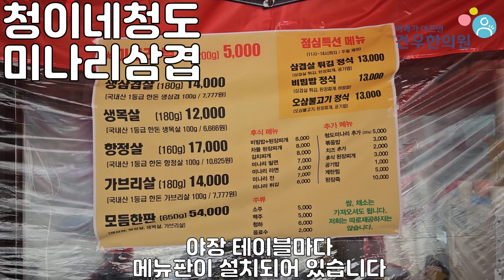맛있는 녀석들 미나리삼겹살 맛녀석 421회 파주 청이네청도미나리삼겹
맛있는 녀석들 미나리삼겹살 맛녀석 421회에 방영되는

파주 청이네청도미나리삼겹을 소개해 보려고 합니다.

분위기 편한 곳에서

청도 미니라와 더불어

맛좋은 생삼겹살을 맛보고 싶은 분이라면

건강하세요~!